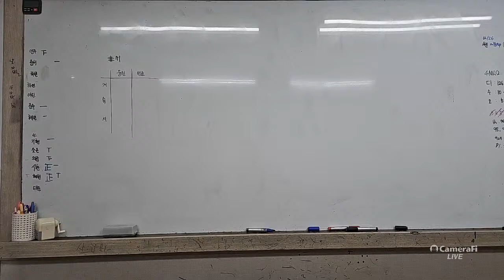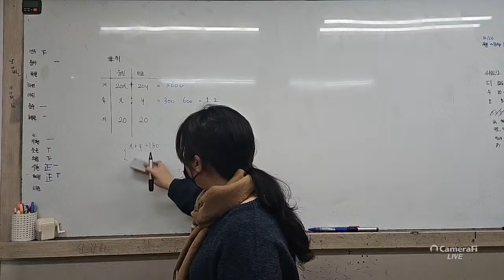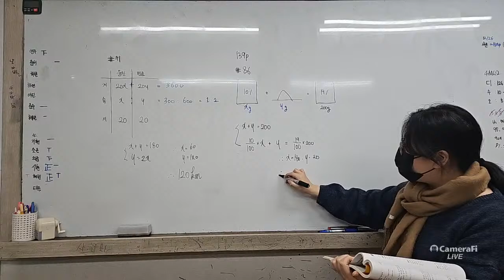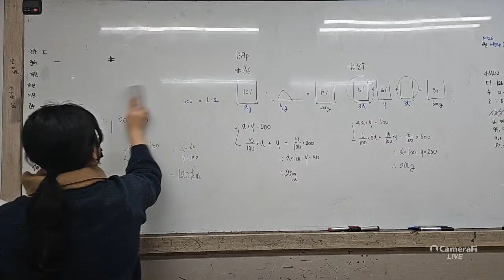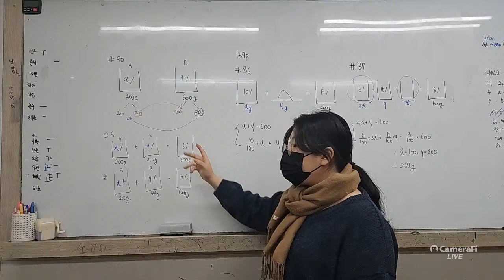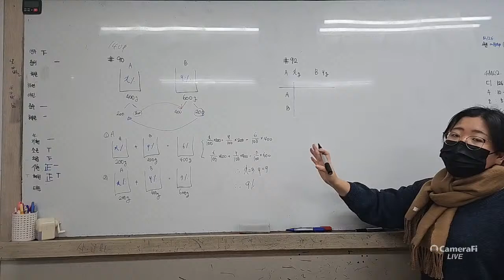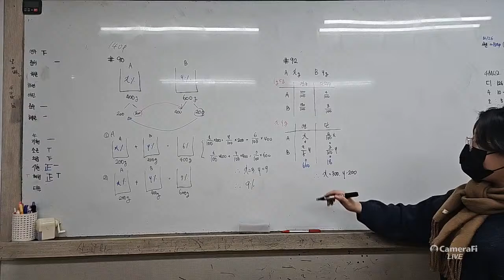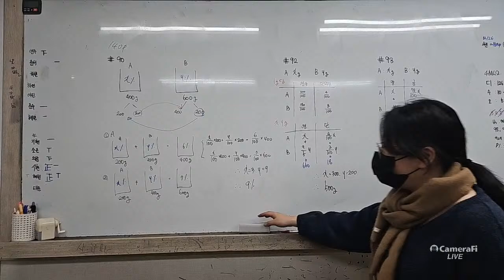s song's broadcast